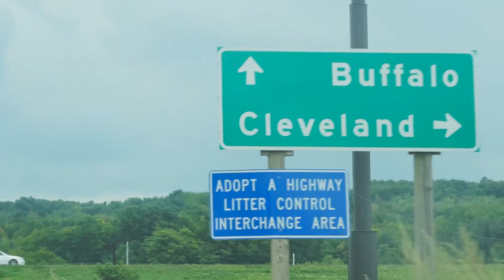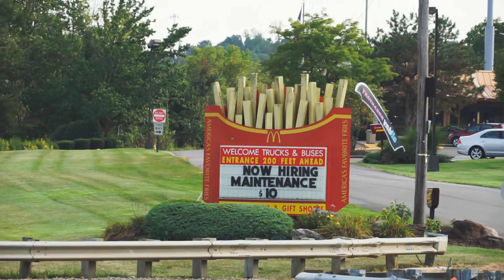THE HOUSE FROM A CHRISTMAS STORY!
Day 259 - We're touring the house from A Christmas Story!

Footage shot with Sony a6000, Canon G7X and Phantom DJI 3 Standard Drone (a.k.a. Mike Drones)